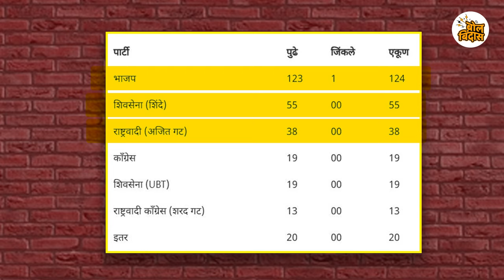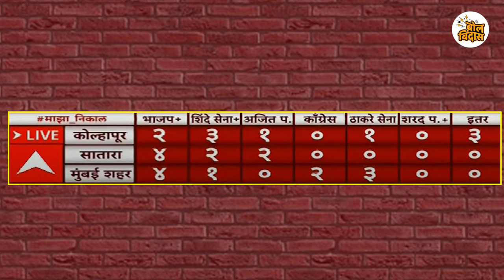महाराष्ट्रात महायुतीच लाडकी | Bjp | shivsena | ncp | devendrafadnvis | eknathshinde | ajitpawar